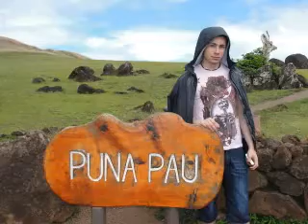Rapa Nui Año 2010